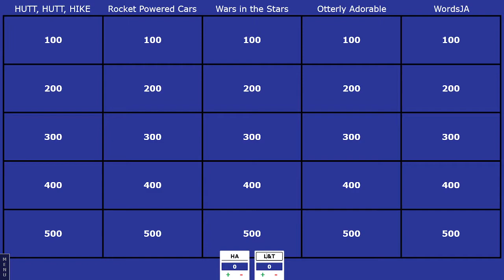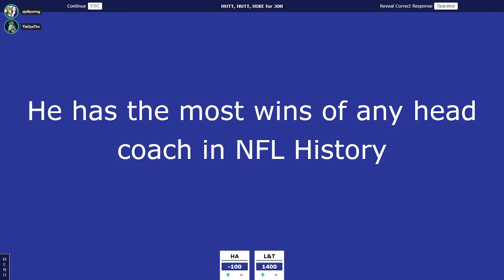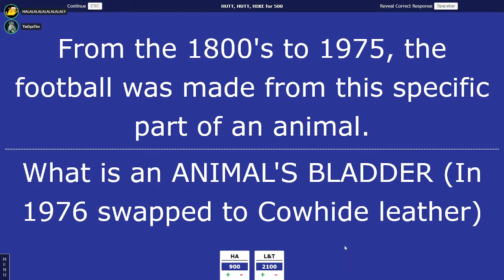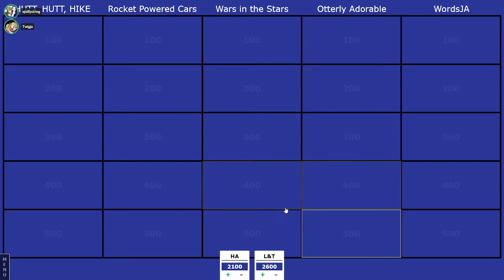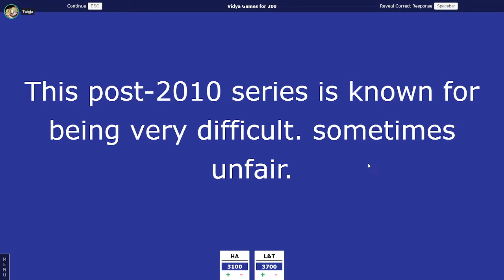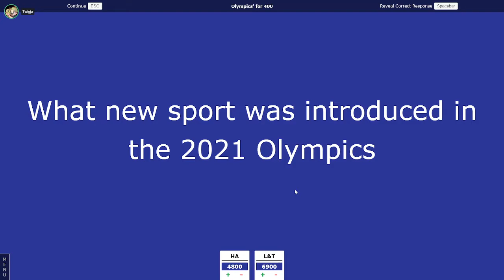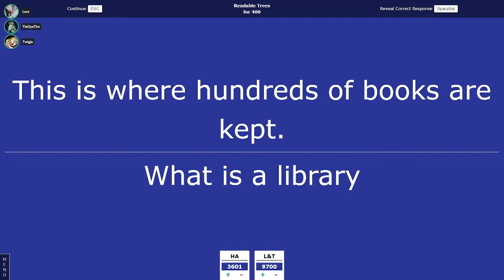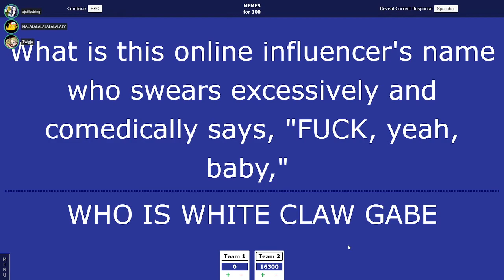JAPARDY Episode 1 Featuring: Lora, Tim, Holly, and Alex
Hey this is the very first episode of my gameshow JAPARDY! It's literally Jeopardy but in my own POGJA way :D